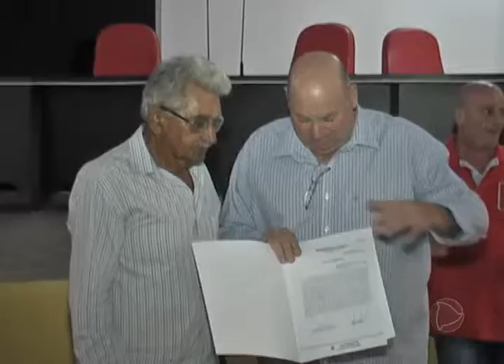Moradores da extinta Vila Cohab recebem títulos definitivos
RECORDTV ITIQUIRA CANAL 07